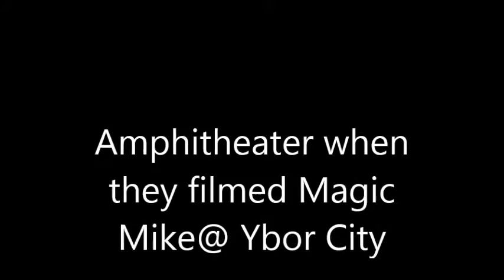Amphitheater When They Flimed Magic Mike @ Ybor City